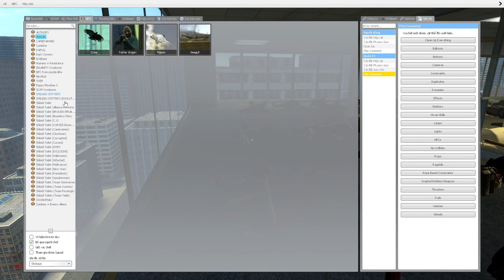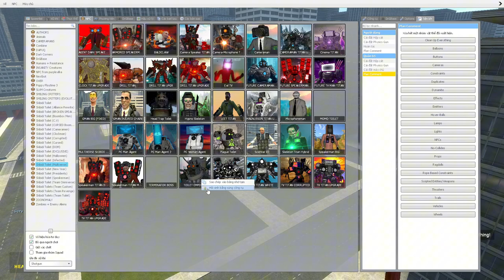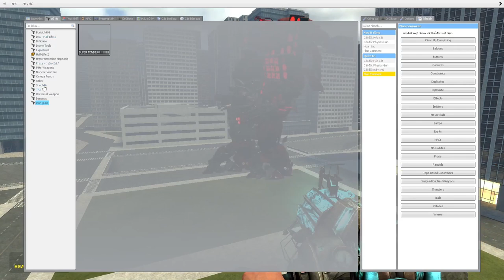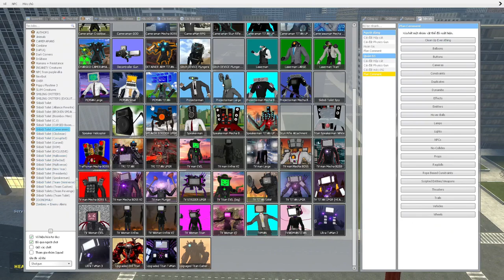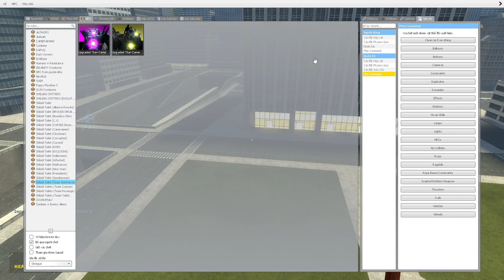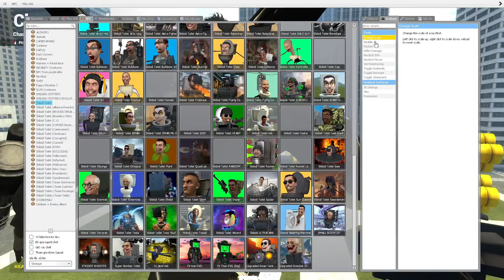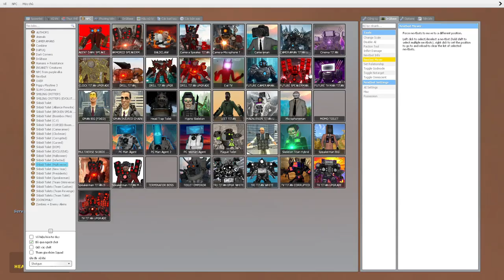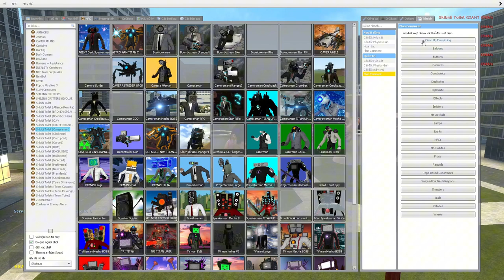skibidi toilet multiverse 316